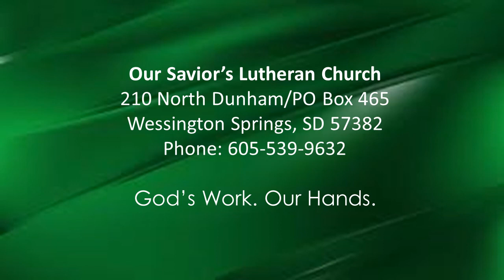Worship for October 10, 2021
We acknowledge the Indigenous peoples who first lived on the land, we hear Jesus' comments about wealth and the kingdom of heaven.